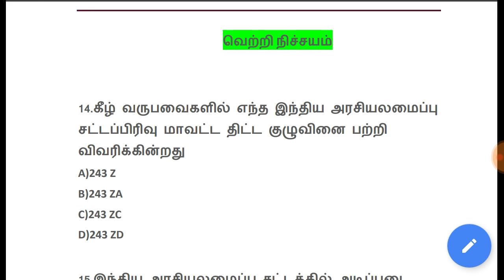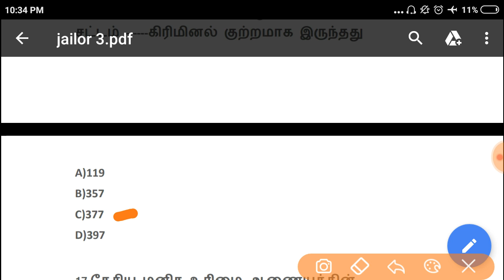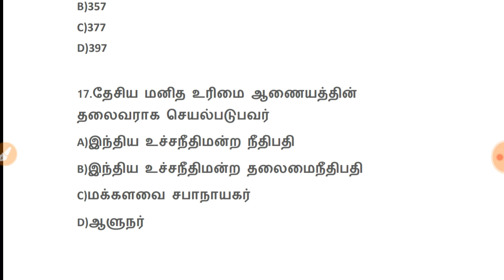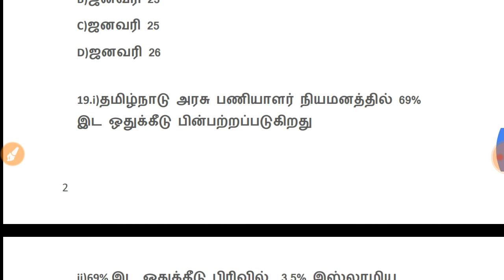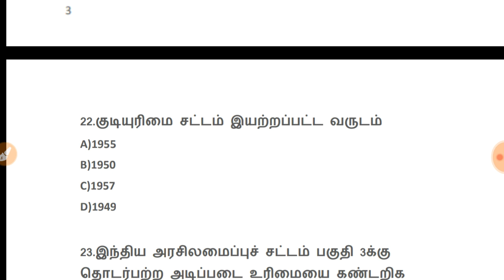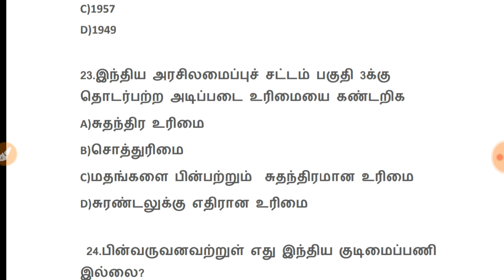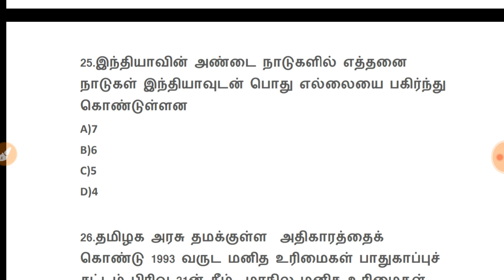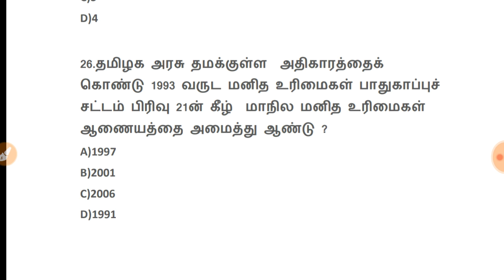Polity Previous Questions | TNPSC Assistant Jailor | #3